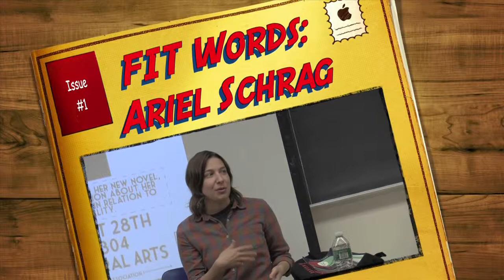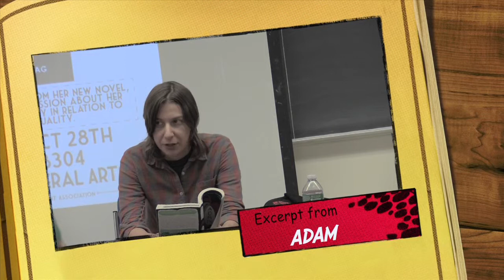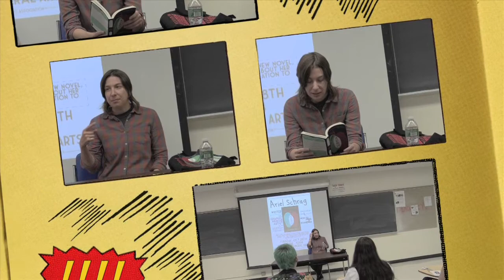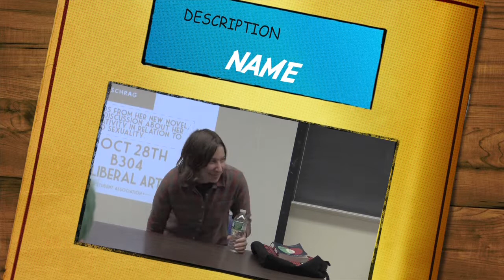FIT Words Presents: Ariel Schrag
This video is about Ariel Schrag